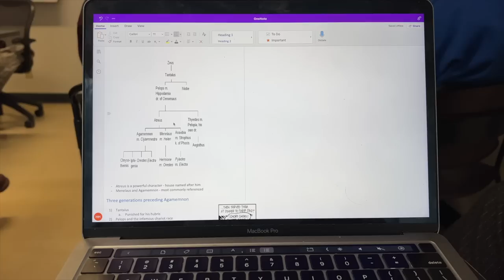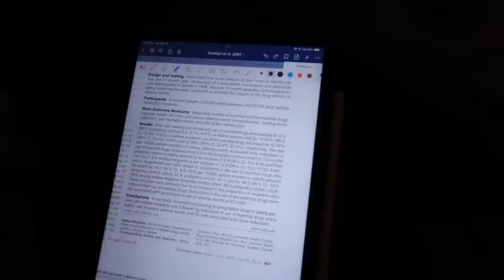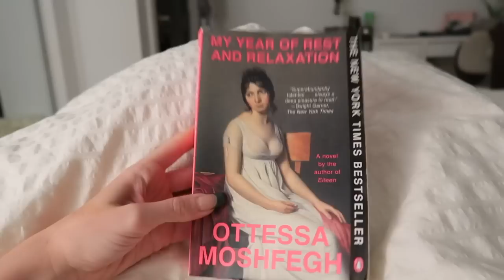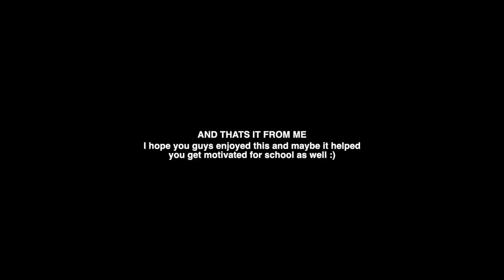A Productive Day in my Life in Uni (study and work with me)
Save 20% on your first Native purchase! and use my code HERRMANN

AHh idk why I feel like i haven't filmed like a chill work day in my life in ages so here we are :)

My links!

Age: 21
Editing program: Final Cut Pro
Camera: Canon G7X